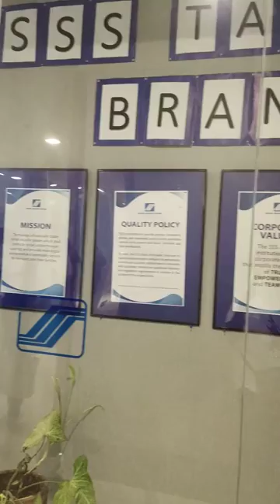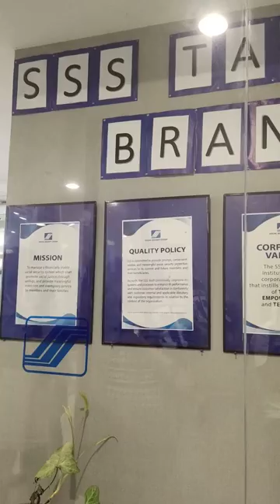youtube video #-2Fr8lTOeJw